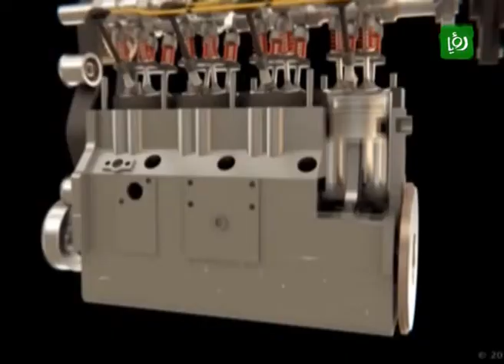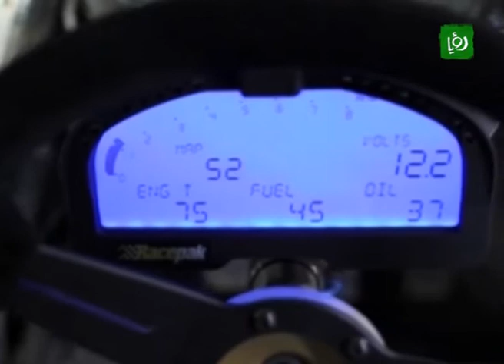كم بكلف؟ - سباقات السرعة - Extra Time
فقرة جديدة ضمن فقرات اكسترا تايم للتعريف بكلفة كل رياضة من الرياضات وهي من اعداد الزميلة سميحة مجدلاوية.